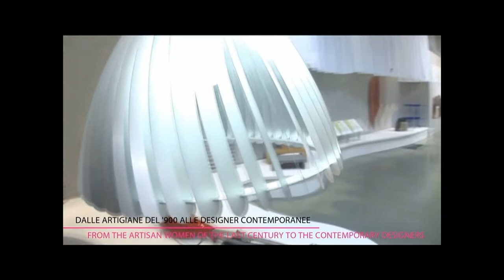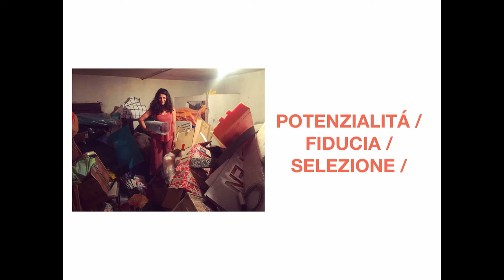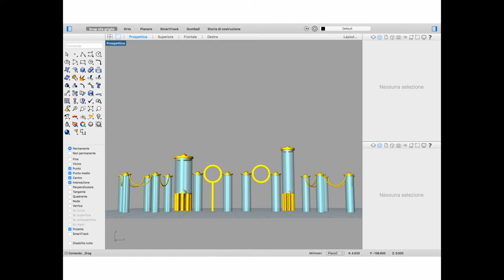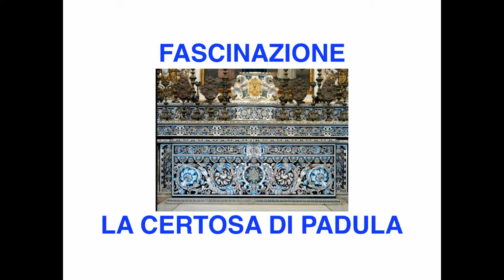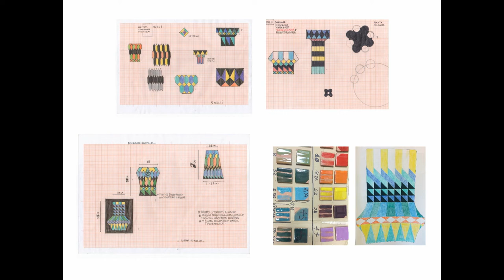Talks @ HomoFaber2018: Mulier Faber: Design al femminile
Esiste una creatività e progettualità specificatamente "al femminile"? E se esiste, come si caratterizza? In questa sessione, la giovane designer italiana Sara Ricciardi, i cui lavori sono stati descritti come "i più Instagrammati" della Milan Design Week 2018, e la storica e critica del design Anty Pansera discutono con il commissario generale di Homo Faber, Alberto Cavalli, dell'originale creatività delle donne, dell'evoluzione del ruolo delle artigiane/artiste/designer, e dell'impatto dei social media. (Registrato a Venezia, Italia, il 18 settembre 2018)